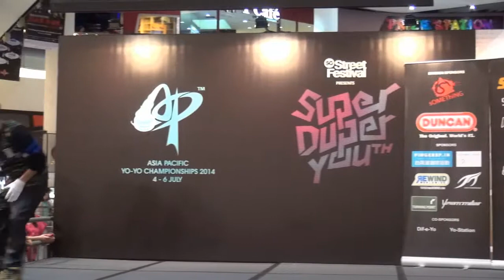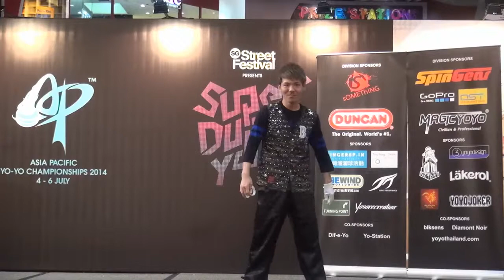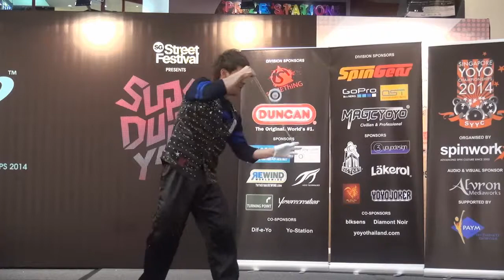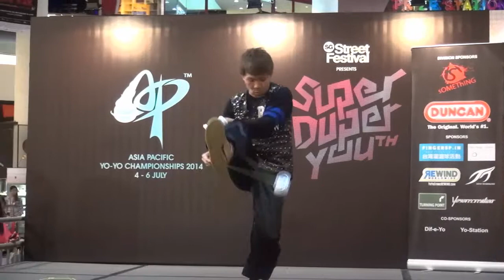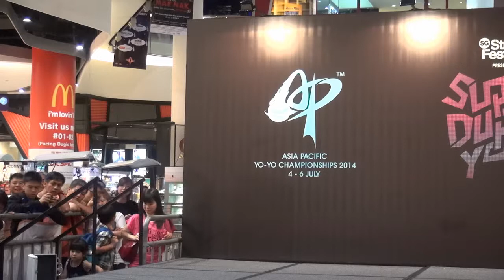2014AP Final 4A 07 Tsubasa Onishi